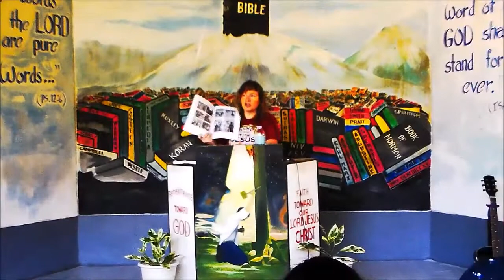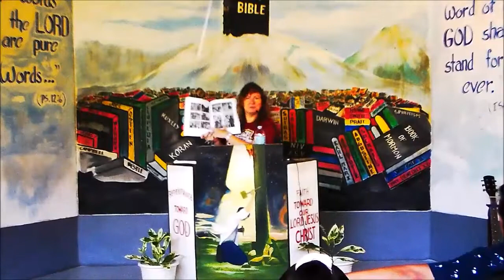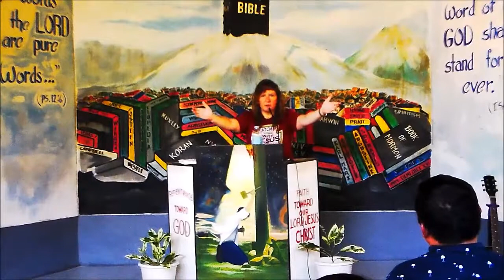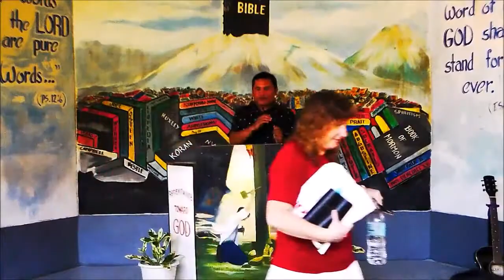Blood Bought Church 2017---Evangelist Angela Cummings